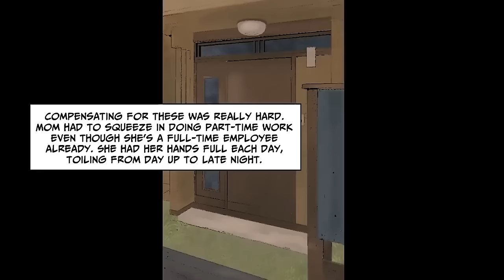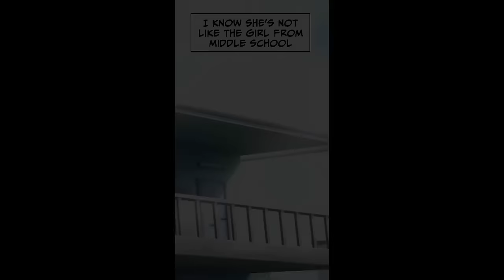[Manga Dub] I reunited with the girl that used to tease me for being poor... [RomCom]